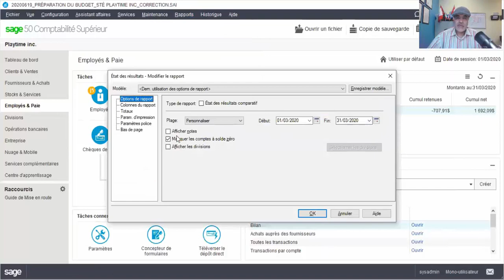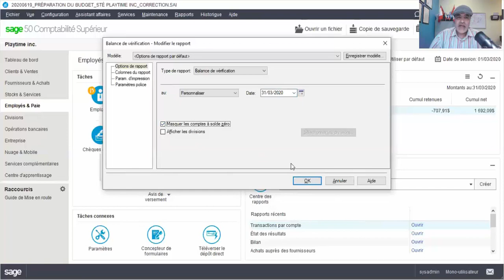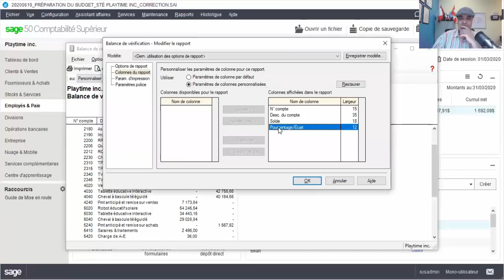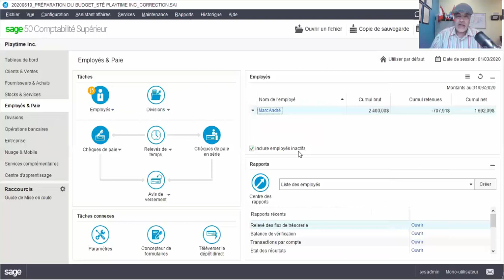Sage 50_Les états financiers (Etat des résultats_Bilan_Etat des flux de trésorerie)